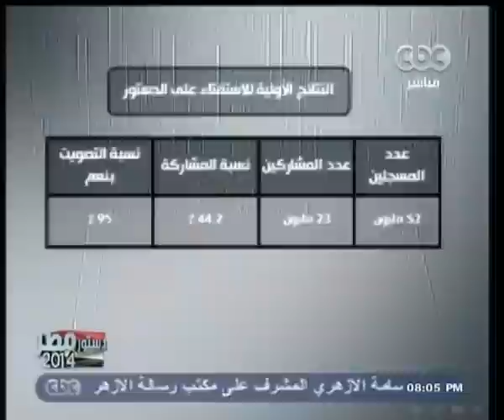ممكن | النتائج الأولية للاستفتاء | نسبة التصويت بـ " نعم " 95 ٪